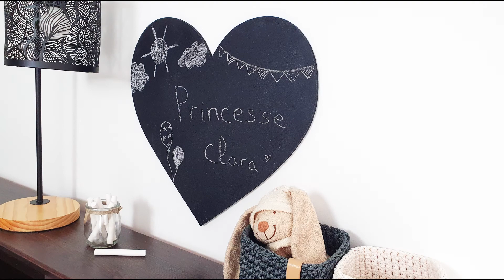PEINTURE ARDOISE pour décorer votre intérieur. Parfait pour une chambre d'enfant !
Envie de personnaliser la chambre de votre enfant ? cette peinture ardoise est ce qu'il vous faut !
A combiner avec nos formes en bois pour habiller une chambre !

- Peinture ardoise
- Rouleau mousse
- Grand cœur en bois
- Pinceau fin

Passez 1 couche et bien attendre que la peinture sèche.
Ensuite, vous pouvez utilisez vos craies sur la peinture ardoise.

Ce tuto vous a donné des idées ? Retrouvez tous ces produits et bien d’autres

La musique vient de la bibliothèque audio de Youtube.

Merci d’avoir regardé notre vidéo, n’hésitez pas à partager, et à liker.

À très bientôt pour un nouveau tuto DIY !